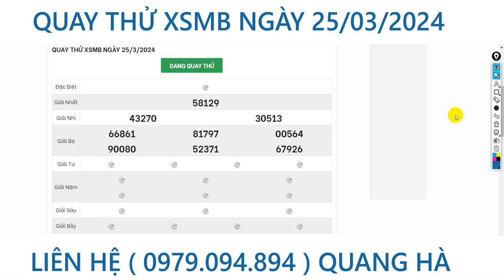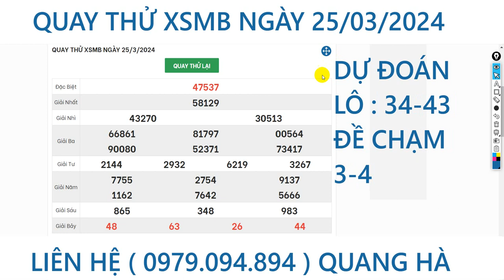KẾT QUẢ QUAY THỬ XỔ SỐ MIỀN BẮC CHỦ NHẬT [NGÀY 25/3/2024] XSMB, MINH PHUC 89